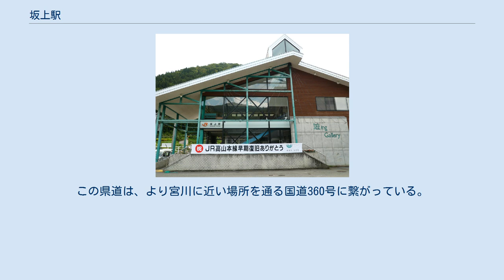坂上駅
坂上駅（さかかみえき）は、岐阜県飛騨市宮川町林にある、東海旅客鉄道（JR東海）高山本線の駅である。
 岐阜県北部の山間部にあり、2004年に成立した飛騨市の宮川地区に位置する。
この宮川地区は飛騨市成立前は吉城郡宮川村で、当時役場などがあり村の中心部であった場所に当駅がある。
なお駅名は宮川村の前身の一つ坂上村に由来する。
 停車する列車は、高山駅方面と猪谷駅を結ぶ普通列車のみで、高山本線で運行される特急「ひだ」は通過している。
普通列車は、上下ともに1時間から3時間に1本程度の本数で発着する。
また、夜に運行される高山駅発下り最終列車は、当駅で運行を終了する。
 駅の開業は1933年（昭和8年）である。
当時は国有鉄道の飛越線という路線の終着駅であったが、その翌年に高山本線の中間駅に変更された。
国鉄分割民営化ではJR東海に継承され、現在に至っている。
 駅近くに宗教団体の世界聖誠会本部があり、 2004年（平成16年）10月に当駅を含む区間が不通となる前は、行事の際に一部の特急「ひだ」が臨時停車していた。
2007年（平成19年）9月の復旧以降は停車していない。
 坂上駅は、ホームが地面に接する地上駅として建設されている。
ホームは合計2面あり、片側（南側）のみに線路が接する単式ホームが北側に、南北両側に線路が接する島式ホームが南側に配置されている。
乗り場は合計3線で、北側から順に1番線・2番線・3番線とされている。
1番線は下り列車、2・3番線は上り列車が使用する。
 ホームに接する線路のほかにも、ホームに接しない線路（側線）が東側（猪谷駅方）の上下線それぞれに付属しており、保線車両用の車庫が設置されている。
 ホーム間の移動用に、跨線橋が設置されている。
 駅舎は構内北側の単式ホーム（1番線）側にあり、山小屋風の鉄骨造2階建て。
漫画による村おこしを狙って旧宮川村が設置した「遊ingギャラリー」（ベルギーの絵本の図書館）が併設されている。
ただし駅員無配置駅（無人駅）であり、乗車券の販売などは行われていない。
なお、駅の管理は高山駅が行っている。
 駅の西側から北側にかけて宮川が流れている。
高山本線はこの宮川に沿って建設されているが、当駅周辺はやや川から離れている。
この駅と川に挟まれた地域に、飛騨市宮川振興事務所（旧・宮川村役場）や市立宮川小学校、市立宮川中学校、坂上郵便局、JAひだ宮川支店などが集まる。
 駅前には岐阜県道481号が接続する。
この県道は、より宮川に近い場所を通る国道360号に繋がっている。